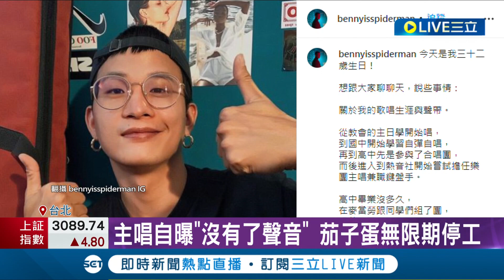茄子蛋恐解散? 茄子蛋休團養嗓虧2千萬 週刊爆疑鬧拆夥 主唱自曝"沒有了聲音" 茄子蛋無限期停工 公司:復工時間未知數│記者 曾佳萱 郭翊軒│【娛樂星世界】20221018│三立新聞台